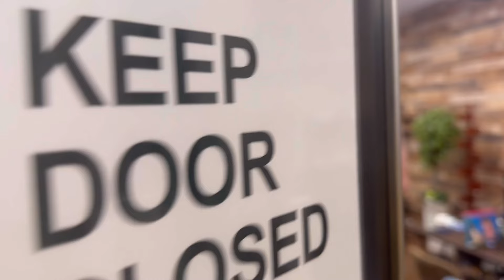ワンピース歌舞伎で一騎打ちをする青キジとルフィとゾロ【ONE PIECE】金魚番長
同期の金魚番長に出てもらったよ

金魚番長ちゃんねる